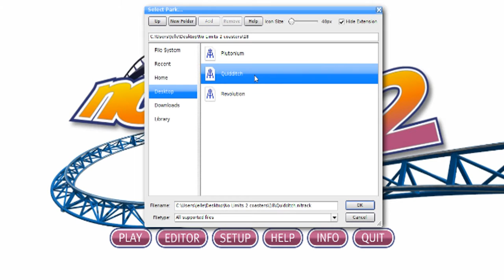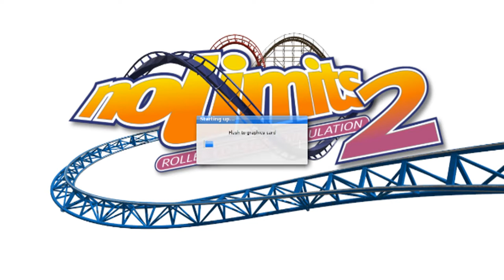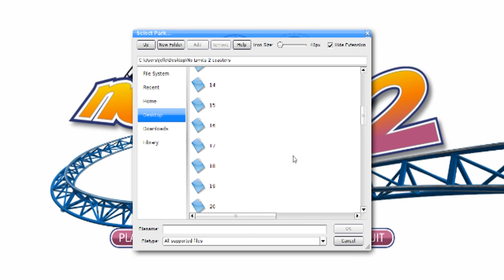WIT WITTER WITST - NOLIMITS 2 #18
→Afspeellijsten

→Andere afspeellijsten